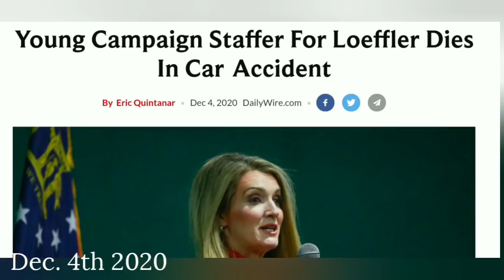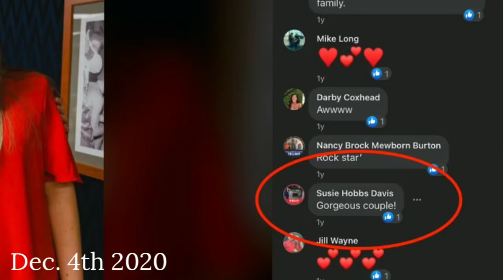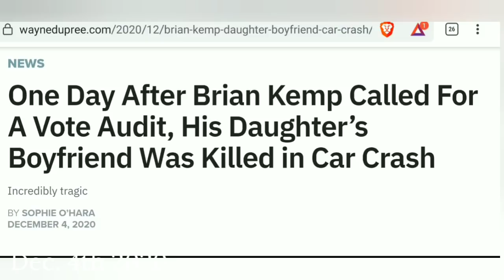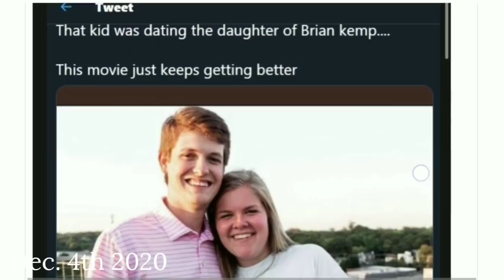Governor Kemp's Daughter's Boyfriend Dies in Fiery Crash - One Day After Call for Signature Audit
💡 Learn [true] Law with the Sovereign's Way - FREE Knowledge Share Course

Join the Guild! Building a world without politics. Our Guilded Community for Freedom-minded (wo)man.
. One Day After Brian Kemp Called For A Vote Audit, His Daughter’s Boyfriend Was Killed in Car Crash

Just one day after GA Governor Kemp called for a signature audit of the Georgia election, his family was hit with a tragedy.
A young man, reportedly the boyfriend of Kemp’s daughter, was tragically killed in a car accident.
Officially listed as a “Kemp close family friend,” Harrison Deal was also a staffer for Georgia Sen. runoff candidate Kelly Loeffler.
He was only 20-years-old. Very sad.
The police have not released the exact cause of the crash and are continuing to investigate.
Others who were involved in the crash suffered minor injuries and were treated at the scene.
We’re deeply sorry to hear of this young man’s passing.

Loeffler campaign staff member, Kemp family friend dies in car crash
Harrison Deal died Friday at age of 20. The UGA junior died in a fiery car accident on Interstate-16
Deal served as Loeffler’s Athens Regional Field Director. He is also a family friend of the Kemp family. Gov. Brian Kemp tweeted a statement and photo of his family with Deal.